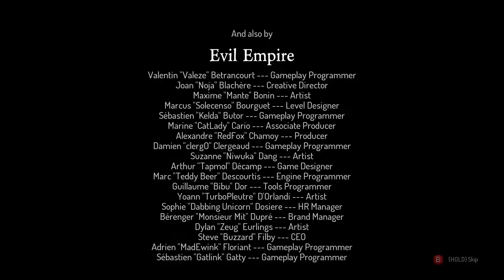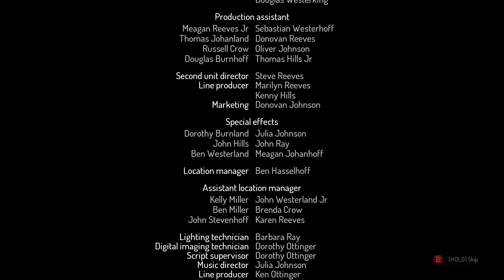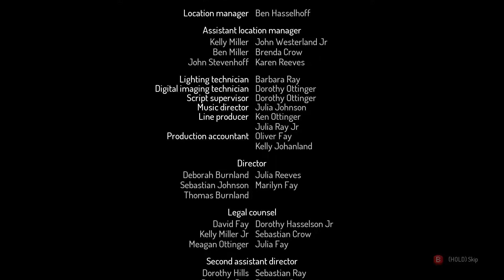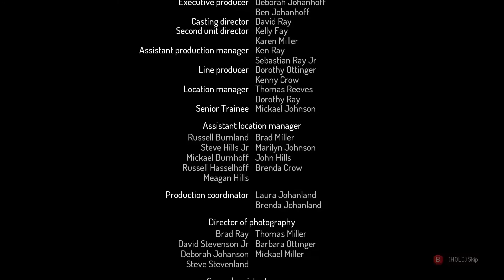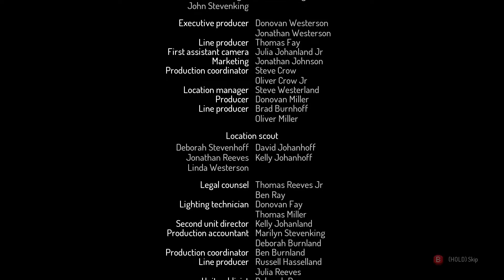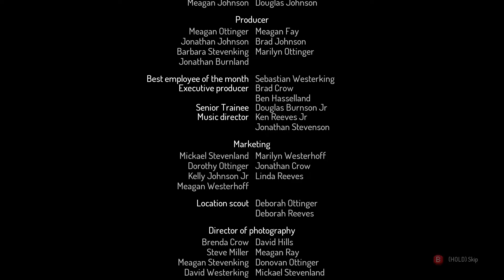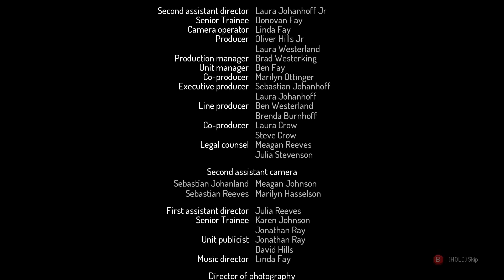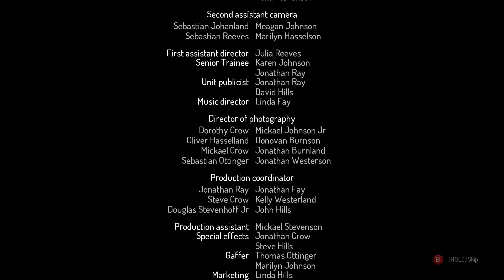Dead Cells - 22 - FINAL - Bows electricity win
I'm showing the whole run because it feels more complete, and it might be interesting for you to see how I play those early stages now! However if you just want to see the final boss, then you can start at 1:39:25

Also at some point I mention the number 75, it's actually 84. No lying allowed!...